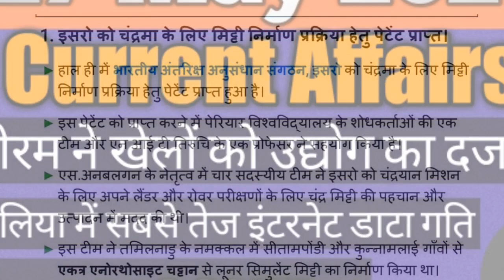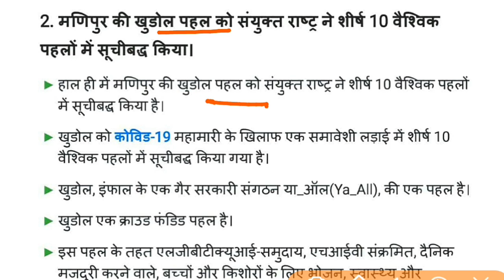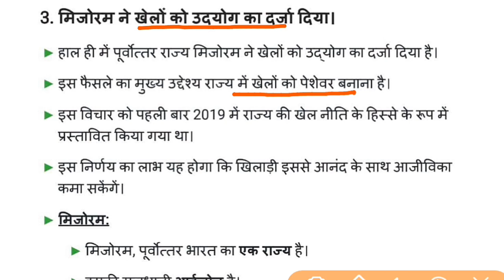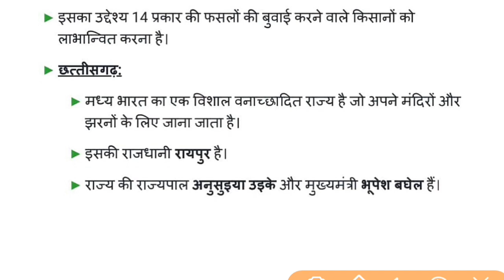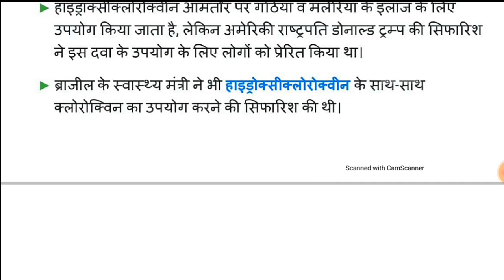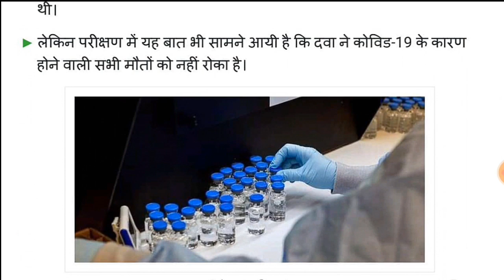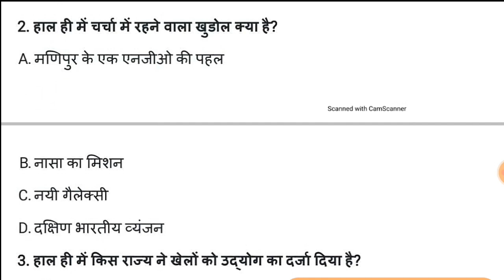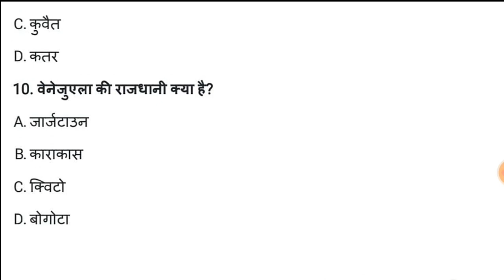27th May Current Affairs 2020 | Current Affairs Today | Daily Current Affairs 27th May 2020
Daily Current Affairs | 27 May Current affairs 2020 | Current gk -UPSC,Railway,SSC,SBI,IBPS, Daily 8:30 AM
Current Affairs 2020 May | Current Affairs 2020 in hindi